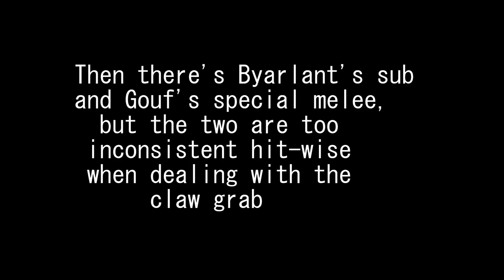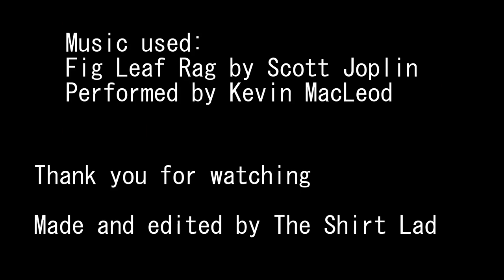[SHORTS] The strange case of Bolinoak’s claw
A mini-entry on a cool thingy i noticed with the green guy from zeta.